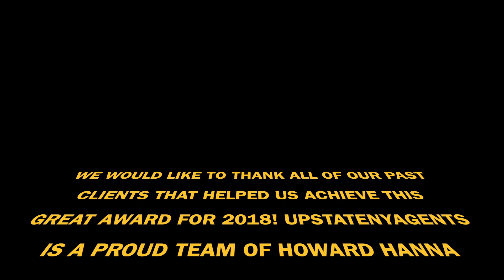Company awards 2018 UpstateNYagents.com team with Howard Hanna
UpstateNYagents team of Howard Hanna at the Embassy Suites, Destiny USA Syracuse NY. We received awards for being in the Top 5 teams region wide with Howard Hanna, Platinum Sales Award, and   National Sales Excellence Award for 2018 which makes us the top 5% in the nation!